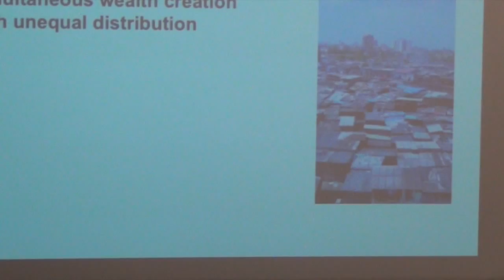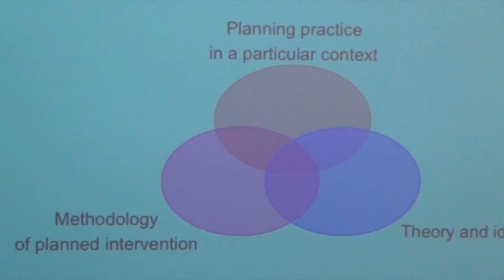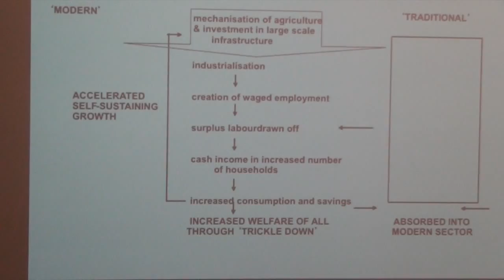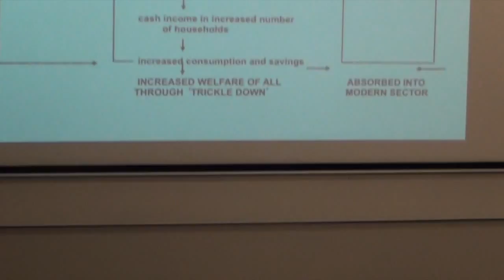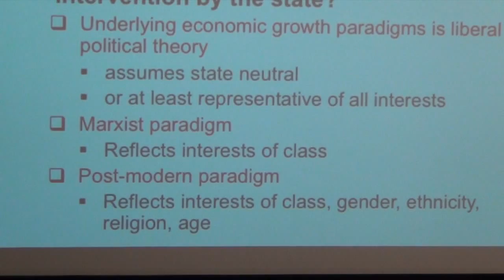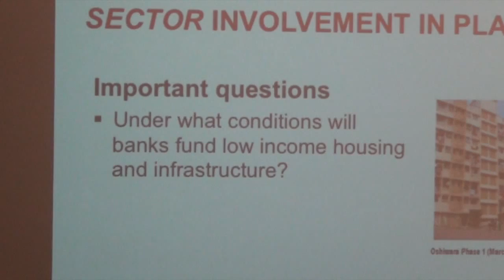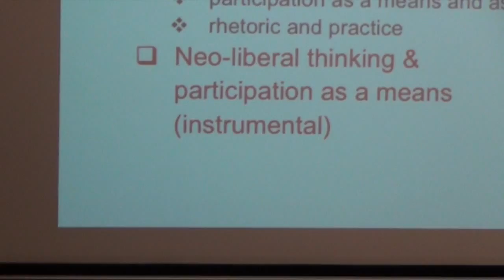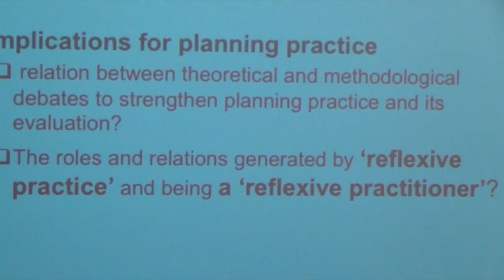Current Perspectives and Future Potentials In Development Planning - 2nd October 2015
Caren Levy explores the recent debates in development policy, planning and management, highlighting the issues in theory and practice around the roles of and relations between the state, civil society and the private sector, as well as demands for improved material conditions of living, greater inclusion and equality, and participation in decision-making.